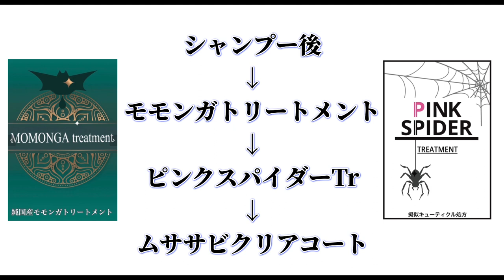ヘアカット【超バッサリ】ボブショート・見た事ないヘアカット やり方と方法